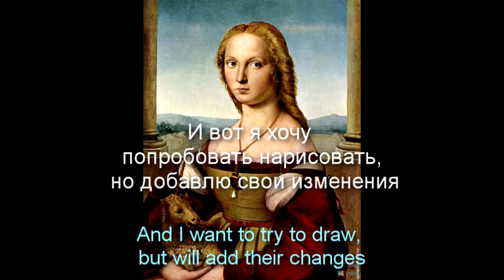Young Woman with Monkey